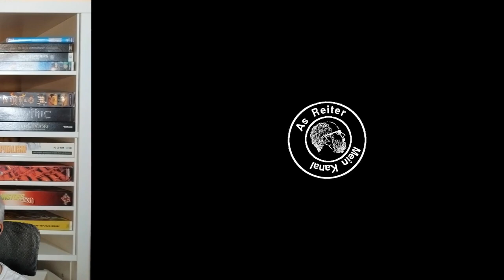Oxygen not included deutsch S2E095